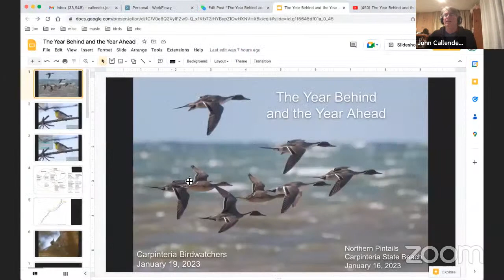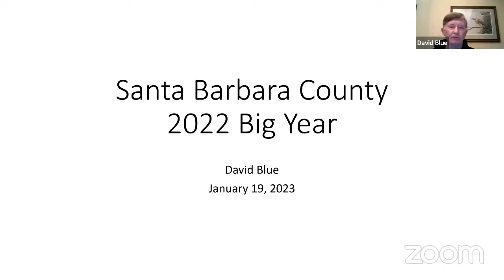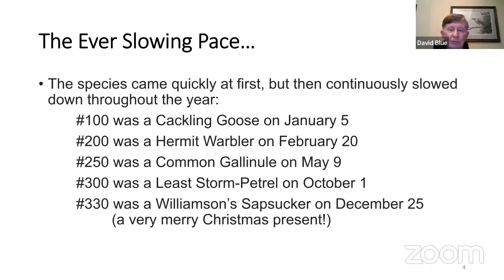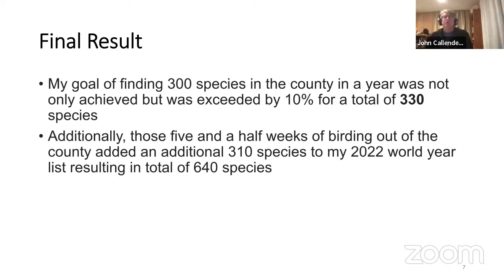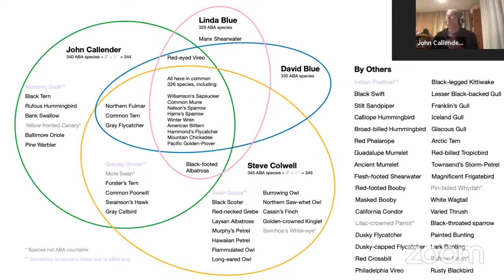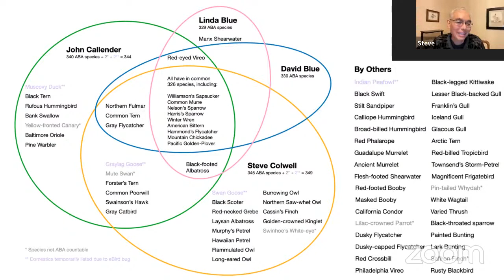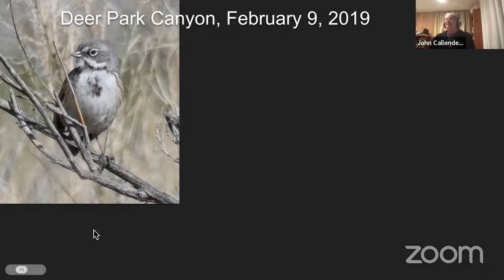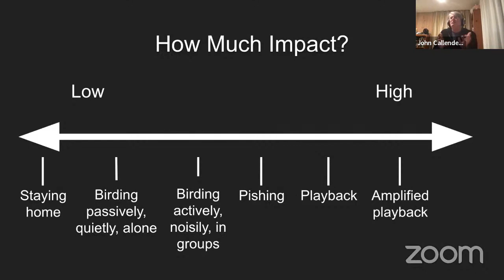The Year Behind and the Year Ahead: Carpinteria Birdwatchers meeting for 2023-01-19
This is Carpinteria Birdwatchers' online meeting for January 19, 2023. The meeting was on "the year behind and the year ahead", with reflections on birding in 2022, including the Santa Barbara county big year competition, and the year ahead, including my (John Callender's) plans to do more of what I'm calling "low-impact" birding.

Link mentioned during the meeting:

- Western Screech-Owl recording from the 2022 Carpinteria CBC
- Jake Sumner documentary on "Birding Bob"

John Callender
Carpinteria Birdwatchers